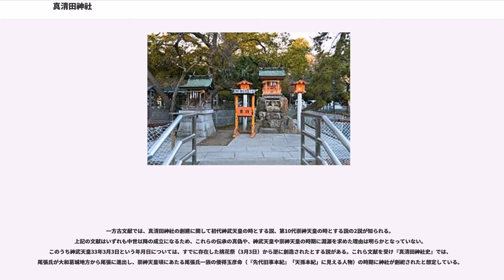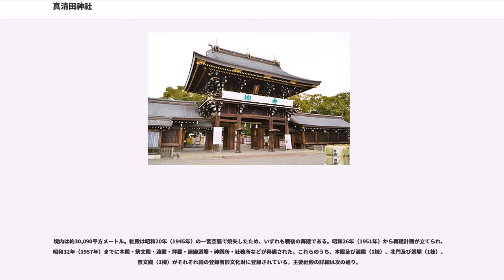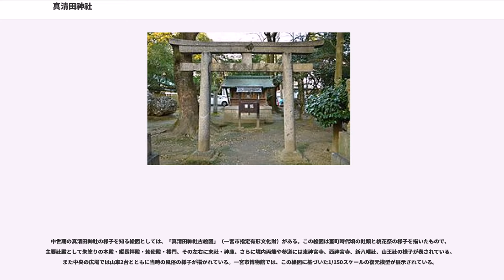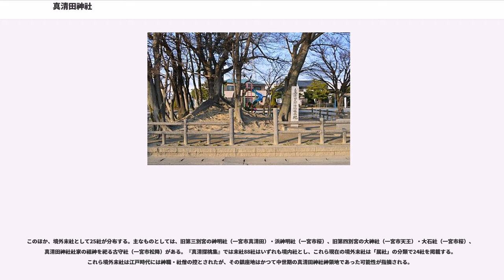真清田神社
真清田神社（ますみだじんじゃ、眞清田神社）は、愛知県一宮市真清田にある神社。式内社（名神大社）、尾張国一宮。旧社格は国幣中社で、現在は神社本庁の別表神社。

愛知県北西部、一宮市の中心部に鎮座する。創建は詳らかでないが、古代に尾張地方を治めた尾張氏の奉斎に始まるとされ、尾張氏祖神の天火明命を祭神とする。中世には尾張国の一宮に位置づけられ、一帯の地名「一宮」はこの真清田神社の社格に由来する。現在でも一宮市の市章は真清田神社の神宝がモチーフとされるように、古くから一宮地域の発展に関わってきた古社である。

社殿は第二次世界大戦中の一宮空襲で焼失したため、現在見られるものは戦後の再建である。そのうち、本殿・祭文殿（さいもんでん）などは神社建築としての造形を評価され、国の登録有形文化財に登録されている。また国の重要文化財の木造舞楽面12面、朱漆器25点をはじめとして、多くの文化財も伝世する。そのほか、創建日とされる4月3日に行われる例祭は「桃花祭（とうかさい）」として知られる。

本地仏は『真清田神社縁起』では毘盧遮那仏、『神道集』では地蔵とする。

現在、真清田神社の祭神は上記の通り天火明命とされるが、かつては国常立尊祭神説や大己貴命祭神説など複数説が存在した。これらのうち国常立尊祭神説は、『真清田神社縁起（古縁起）』（室町時代末期頃成立）に記される説で、最も古い時代に遡る。国常立尊は神話では天地開闢の時に最初に現れた神とされ、『古縁起』では崇神天皇の時に国常立尊を勧請して祀ったとする。しかし近年では、同書が続けて真清田神社を日本中の一宮と主張していることから、伊勢神宮と比肩するために天照大神より古い国常立尊が持ちだされたものと考えられている。一方、大己貴命祭神説は『大日本国一宮記』に見える説で、出現は室町時代末期から江戸時代初期頃に遡り、諸文献に散見される。

これらに対して天火明命祭神説は、江戸時代に吉見幸和や栗田寛により唱えられたものである。天火明命は、『日本書紀』『古事記』の神話では天照大神の孫神（天忍穂耳命の子神）とされ、『先代旧事本紀』では饒速日命と同一視される神である。そしてこの天火明命に比定する説において、社名の「マスミ」が真清鏡（ますみのかがみ）のように鏡に関係する語であるとして、鏡作氏や尾張氏の祖神の天火明命が祭神だと想定された。しかしながら、尾張氏は尾張地方に広く勢力を持った氏族ではあるが、真清田神社との関係を示す文献・伝承は知られていない。

歴史的には、中世末期から江戸時代までは国常立尊祭神説が主流で、明治の時点での祭神は国常立尊のほか天照大御神・月夜見神・大己貴神・大竜王神の5柱となっていた。しかし『特選神名牒』において「天照大御神」が「天火明命（天照国照彦天火明尊）」の誤記と見なされ、かつ他の4柱が省略され天火明命1柱とされた関係で、以後は現在まで天火明命1柱説が採用されている。なお、『真清田神社史』では国常立尊祭神説を荒唐無稽としながらも、天火明命と大己貴命については、それぞれ尾張氏の祖先神と奉斎神（土地神）であった可能性を指摘する。

なお祭神の性格に関しては、過去の祭神に龍神が見えることから水神の性格が指摘されるほか、『赤染衛門集』の記述から農業神の性格も指摘される。

創建について現在の真清田神社社伝では、祭神の天火明命は大和国葛城地方（現・奈良県葛城地方）の高尾張邑を出て、神武天皇33年3月3日に当地で鎮祭されたのが始まりとする。

一方古文献では、真清田神社の創建に関して初代神武天皇の時とする説、第10代崇神天皇の時とする説の2説が知られる。
上記の文献はいずれも中世以降の成立になるため、これらの伝承の真偽や、神武天皇や崇神天皇の時期に淵源を求めた理由は明らかとなっていない。このうち神武天皇33年3月3日という年月日については、すでに存在した桃花祭（3月3日）から逆に創造されたとする説がある。これら文献を受け『真清田神社史』では、尾張氏が大和葛城地方から尾張に進出し、崇神天皇頃にあたる尾張氏一族の倭得玉彦命（『先代旧事本紀』「天孫本紀」に見える人物）の時期に神社が創祀されたと想定している。

社名「ますみだ」の語源は明らかでないが、後述のように文献では「真清田」「真墨田」の2種類の用字が存在する。この相違に関して、『延喜式』のみ「墨」の用字であることから、『延...